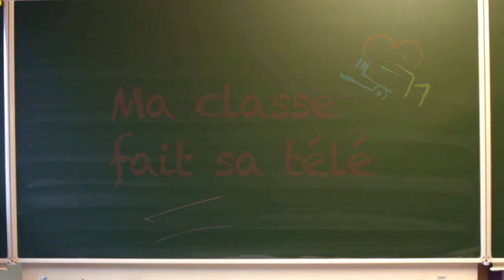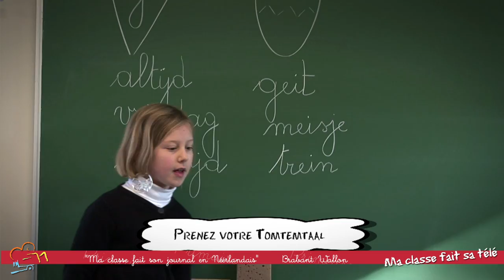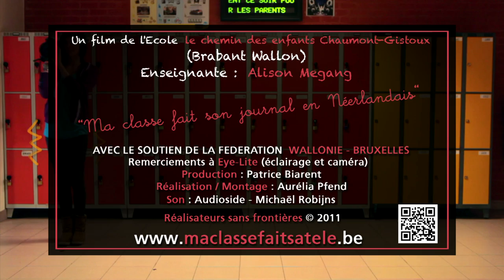MA CLASSE FAIT SA TELE 4 JOURNAL NEERL - CHAUM GIST.mov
Les enfants de l'école de Chaumont-Gistoux présentent un journal télévisé pour montrer les différentes activités de la classe.